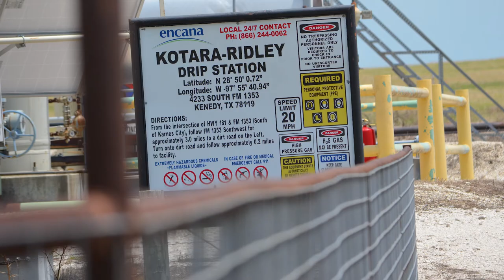Encana Corporation Kotara Ridley Drip Station, Condado de Karnes, TX (Dic 2017 - Español)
Encana Corporation
Kotara Ridley Drip Station
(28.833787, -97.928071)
Karnes, Condado de Karnes, TX
Filmado 5/12/2017